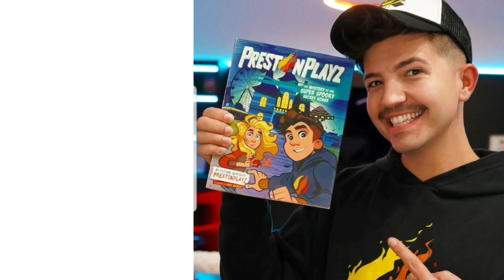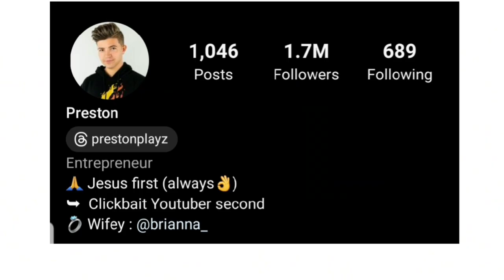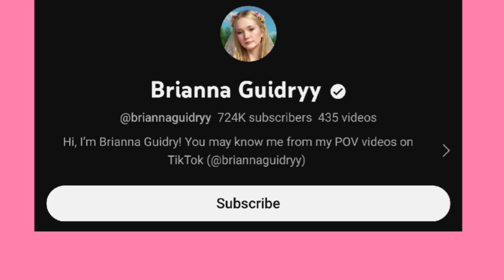Preston Vs Brianna Guidry Vs Anas Marwah (The Anazala Family) Lifestyle Comparison In 2024🌟